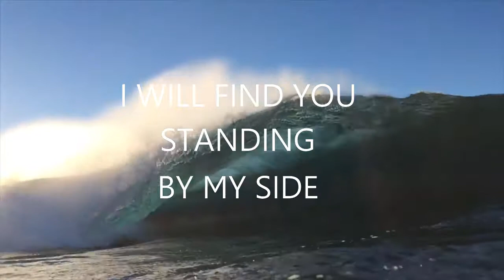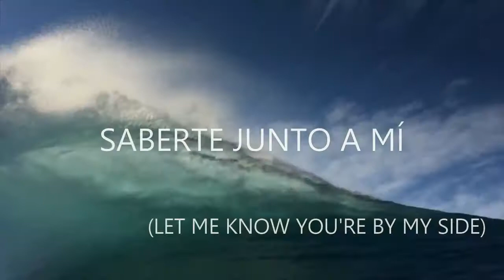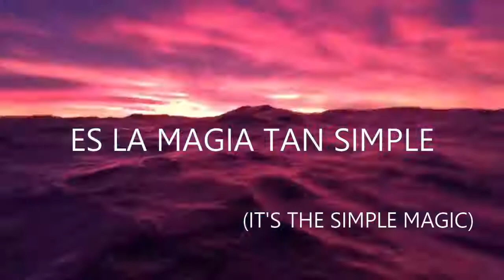To Be Loved - Lyric Video - AOL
**Una canción original de la serie AOL**
A Un Lado - AOL#3 capítulo 41: Otra Canción Para Mí.

This video was made using an amazing slowmo film by Ryan Pernofski. Check out his channel to see the whole film